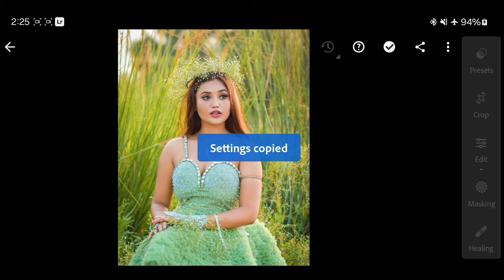Landscape Lightroom Presets Free Download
Landscape Lightroom Presets Free Download | lightroom presets without password

Your Queries ✅

princetechzone
princeeditingzone
adobe lightroom presets
presets in lightroom
lightroom film presets
film presets lightroom
make lightroom preset
free preset lightroom
film preset lightroom
preset lightroom soft
free presets lightroom
lightroom presets
free preset
lightroom tutorial
free presets
lightroom editing
lightroom preset
lightroom
preset lightroom
Free presets

Hashtags...